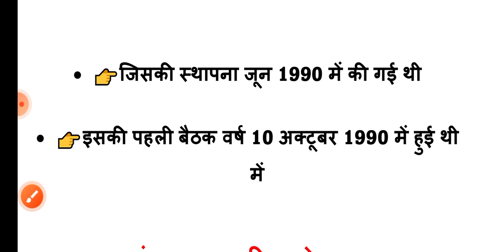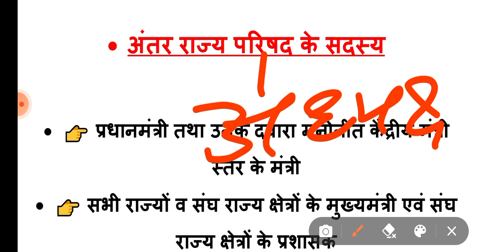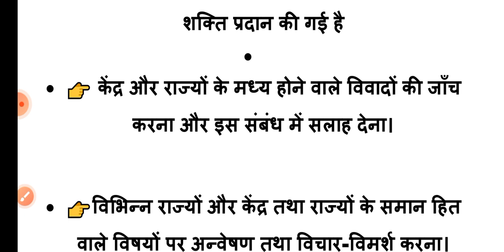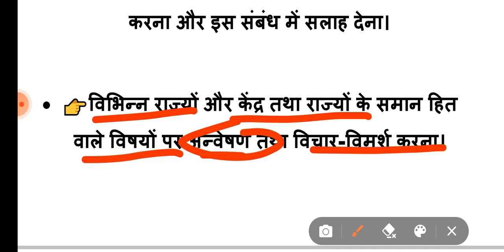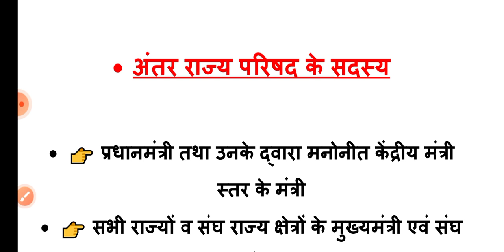अंतर्राज्यीय_परिषद INTER-STATE COUNCIL lectures by Mr. Ashish Gupta Sir UPPCS_UGC_NETONE DAY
एक वीडियो में दोस्तों आपको राजनीति विज्ञान की महत्वपूर्ण संस्था अंतर राज्य परिषद के विषय में जानकारी दी गई है जो आपके समस्त प्रतियोगिताओं के लिए महत्वपूर्ण है जैसे